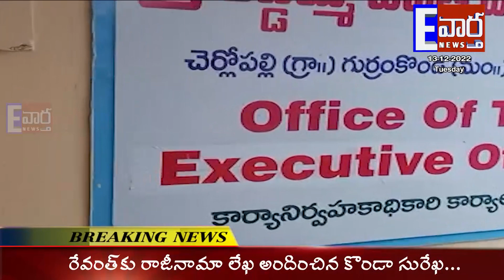E VARTHA NEWS BULLETEN ||13-12-2022 NEWS